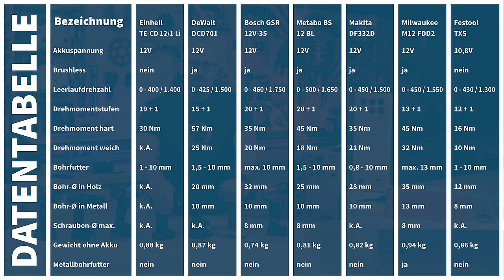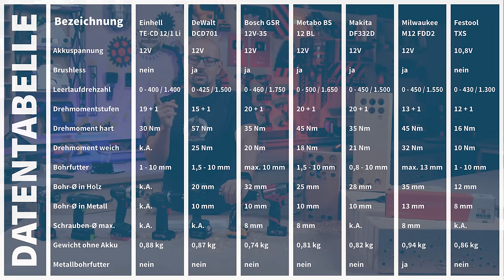Wer kauft da noch 18V Bohrschrauber!? Die stärksten 12V Akkuschrauber im Vergleichstest! + Verlosung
Schlägt Einhell alle? Welcher Hersteller bietet den stärksten 12 Volt Akkubohrschrauber? Mit dabei im Test: Bosch, Milwaukee, Metabo, Festool, DeWalt, Makita und Einhell!

🔔Heute in der Verlosung: 1 X 250 € Gotools Einkaufsgutschein

Bosch

Amazon Vergleich

Makita

Milwaukee

Festool

DeWalt

Metabo

Einhell

🔝 TE-CD 12/1
GT: nicht gelistet

Zubehör

🔻 INFORMATION:

00:00 Intro
00:48 Die Geräte
03:24 Technische Daten
05:35 Preise
07:19 Die Punktevergabe
07:35 Flachfräsbohrer-Test
11:00 32 mm Holzbohrer-Test
13:50 Spezial Wertung im 2ten gang
15:00 340mm Schraube Test
16:20 Fazit mit Ergebnis